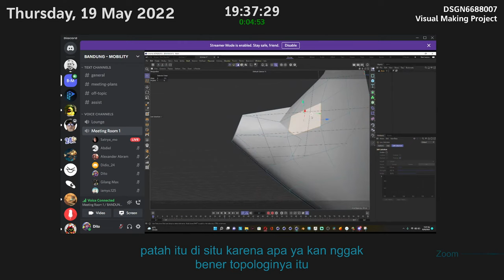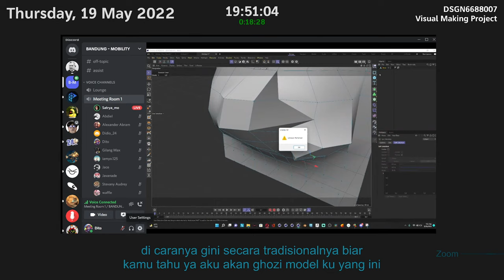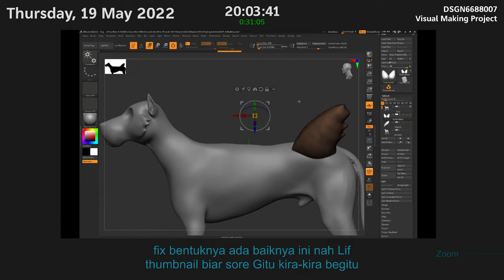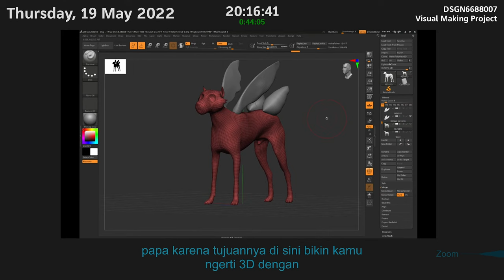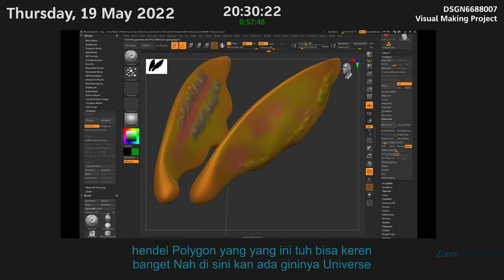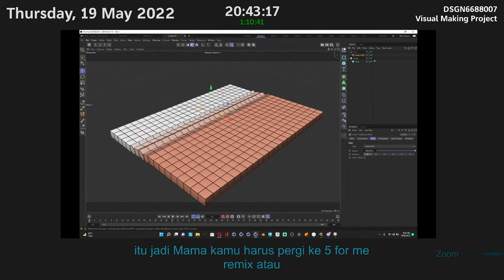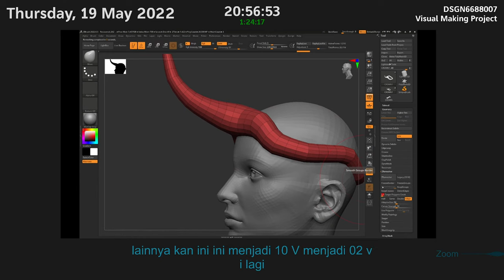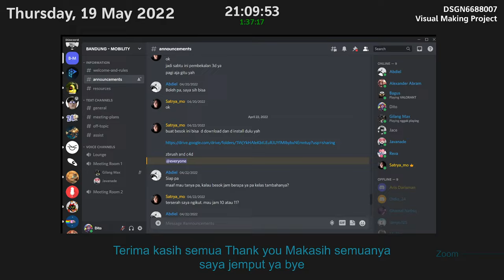Kelas tambahan cdw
PLEASE READ CHANNEL DESCRIPTION FOR FURTHER CLARIFICATION

IGNORE ATTRIBUTION TAGS:
Track: Mary Sweet & Jade Key - Ransom (feat. Mary Sweet)
"TheFatRat - MAYDAY (feat. Laura Brehm)" is free to use on YouTube.